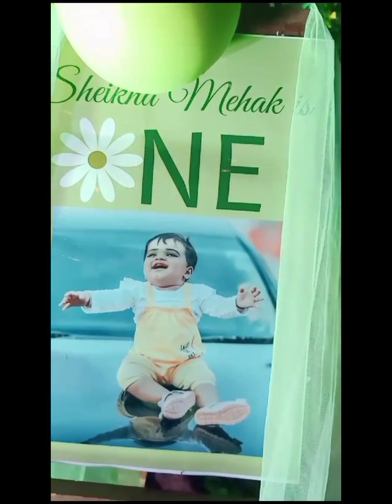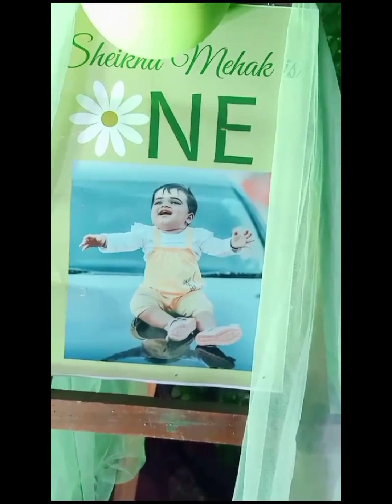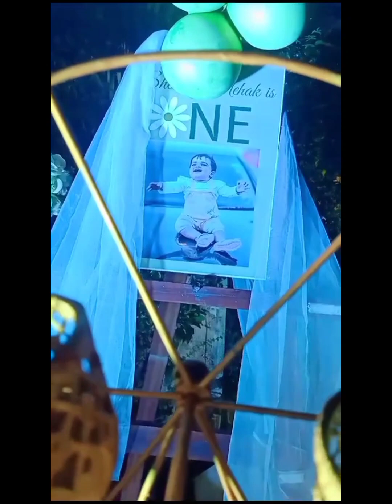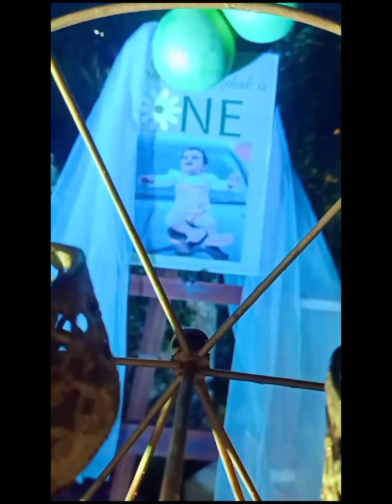Sheikha Mehak 1st birthday celebration#Nichoosworld